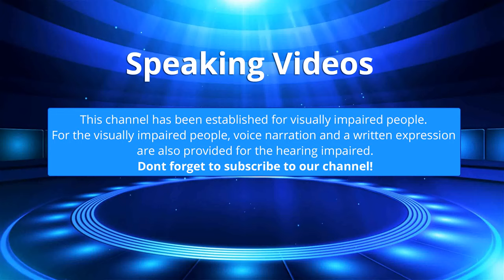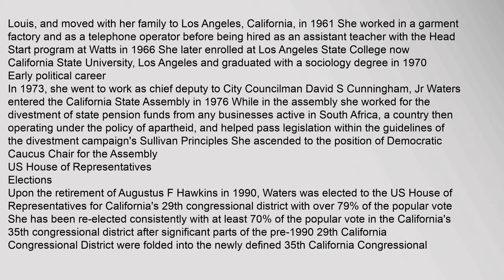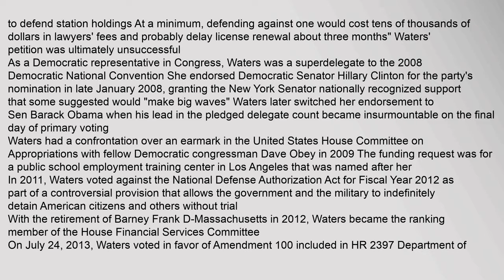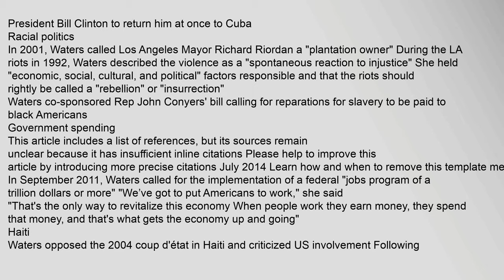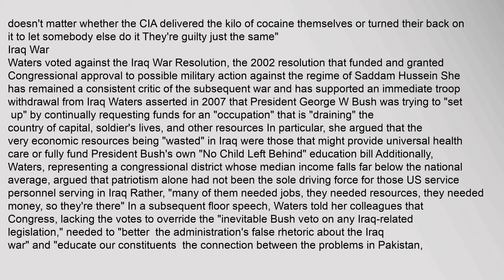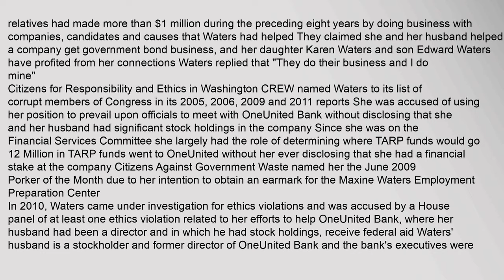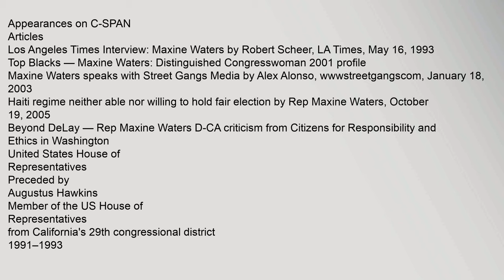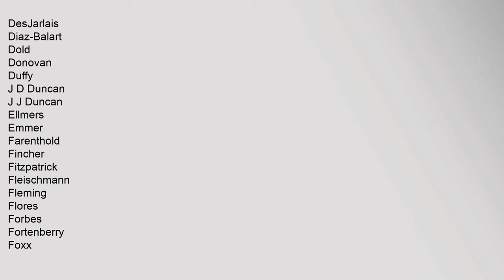Maxine Waters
Contents
1,Early,life,and,education
2,Early,political,career
3,US,House,of,Representatives
31,Elections
32,Tenure
33,Rodney,King,verdict,and,Los,Angeles,riots
34,Castro,and,Cuba
35,Racial,politics
36,Government,spending
37,Haiti
38,CIA
39,Iraq,War
310,International,lending